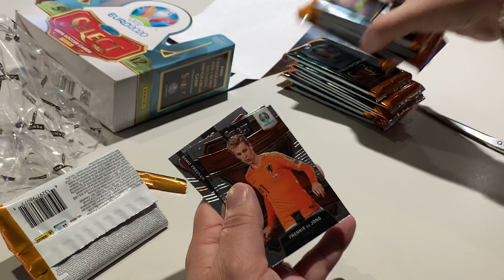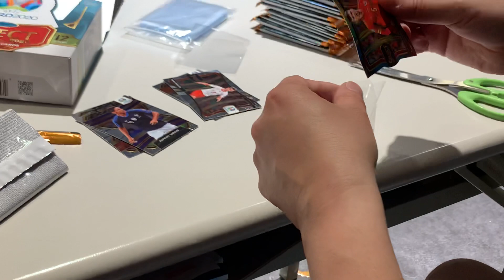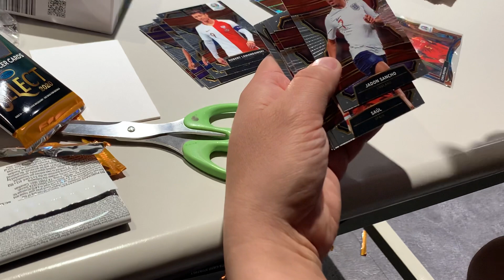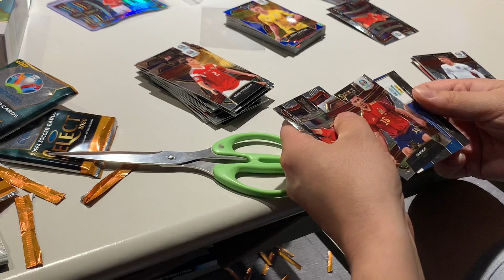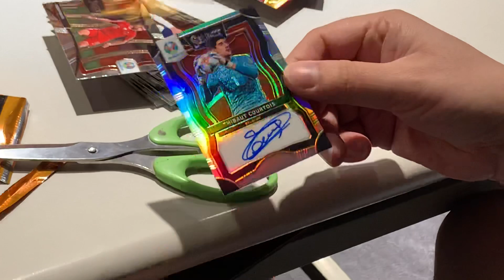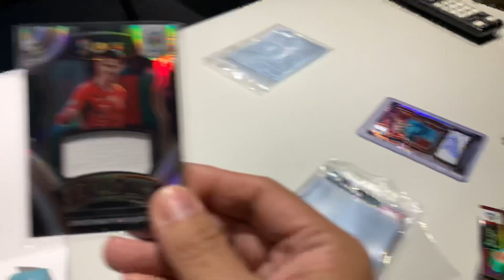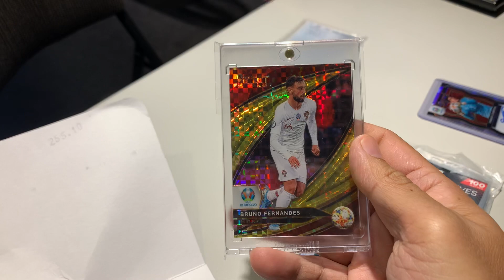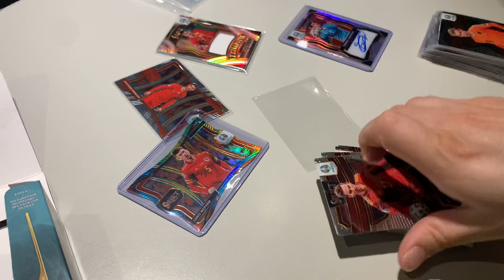2020 Panini Select UEFA EURO Soccer Cards 歐洲 足球卡 分享。一盒13000 NT box break 拆卡 開盒分享 Box 3 澳洲卡友 一盒兩張渣染